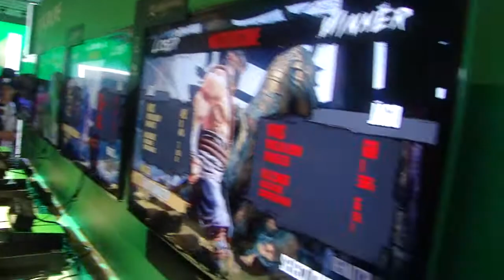E3 2013 Trip Footage Part 15: Killer Instinct Exclusive Gameplay (Arcade Stick Setup)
This is all of my footage from the biggest gaming event in the world, E3 2013.  The footage consists of vlogs, interviews, exclusive gameplay, and exhibits and booths.  I had an absolute blast going to this event and I hope you all enjoy the footage!